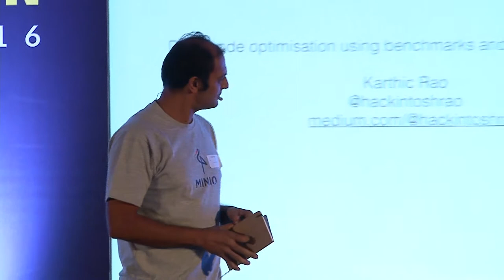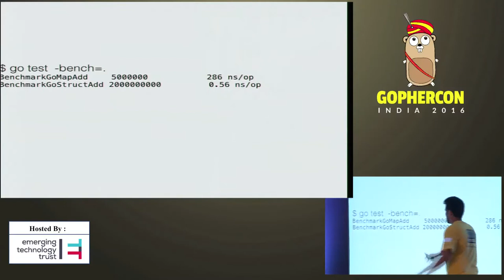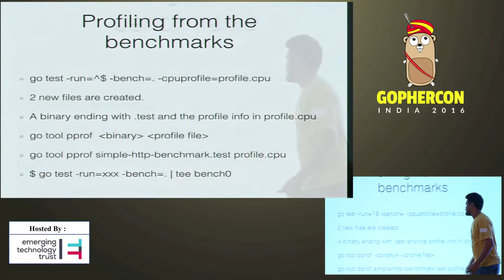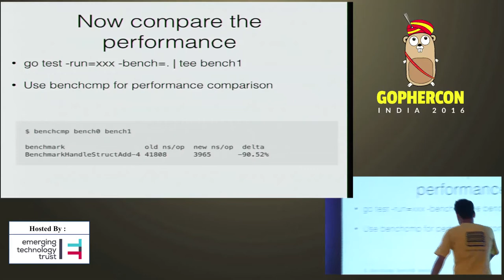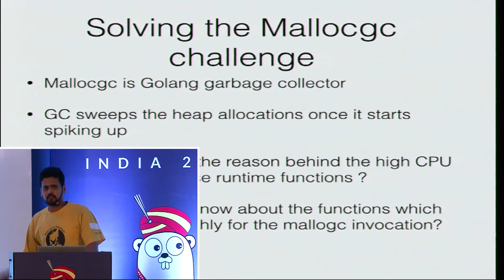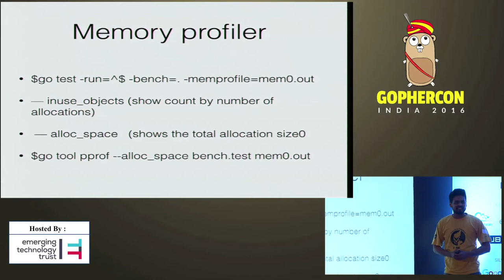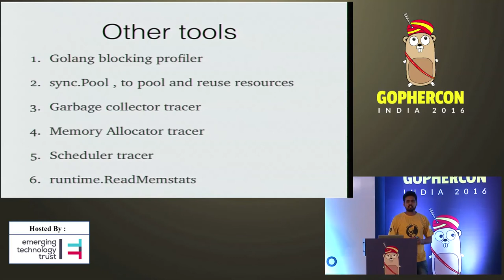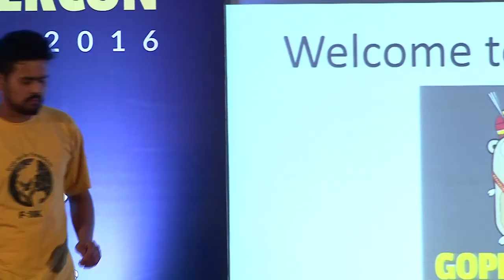Gophercon India 2016 - Perform better using Golang benchmark and profiling by Karthic Rao